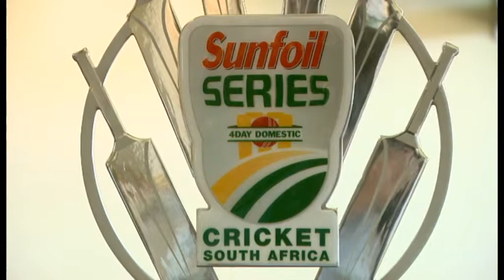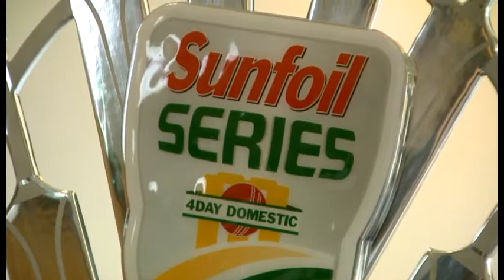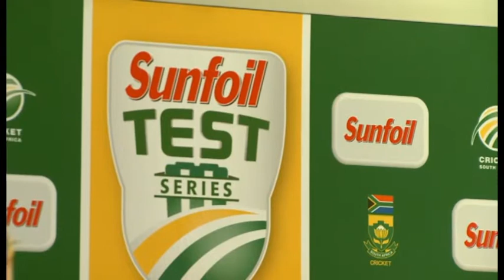181113 Sunfoil Series Launch Cut Aways